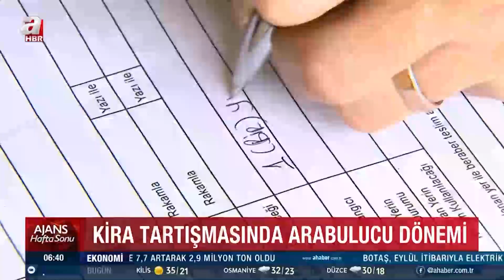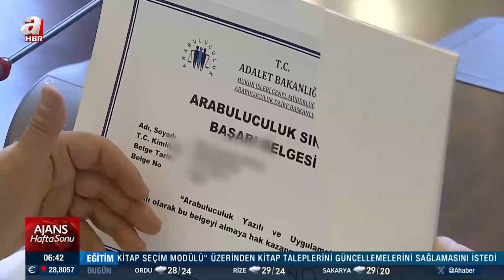Arabuluculuk dönemi resmen başladı! 80 bin kira uyuşmazlığının arabulucuya gitmesi bekleniyor!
Kira, kat mülkiyeti, komşu hakkı ve ortaklığın giderilmesinden kaynaklı uyuşmazlıklarda zorunlu arabulucu dönemi dün itibarıyla resmen başladı. Arabulucuya, dava açmak isteyen taraf başvuracak. Adliyelerdeki bürolara yapılacak müracaatlarda ücret alınmayacak, görüşmeler 3 hafta içinde tamamlanacak.